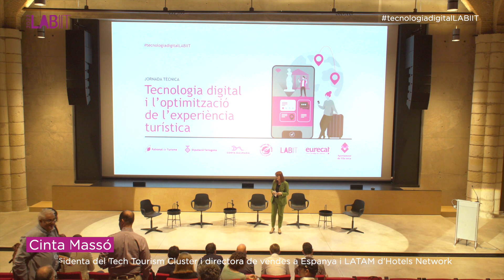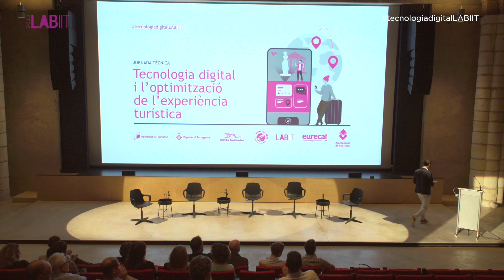Benvinguda institucional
A la jornada organitzada pel programa del Laboratori d’Innovació i Intel·ligència Turística (LABIIT) d’Eurecat i del Patronat de Turisme de la Diputació de Tarragona "Tecnologia digital i l'optimització de l'experiència turística"; reflexionarem sobre les oportunitats que ens brinden les eines tecnològiques existents a l’hora predir i adaptar-nos de manera més àgil i amb efectivitat a les necessitats futures del sector turístic, així com disposar d’informació en temps real per a la presa de decisions al llarg de la cadena de valor i millorar l’experiència dels nostres visitants.